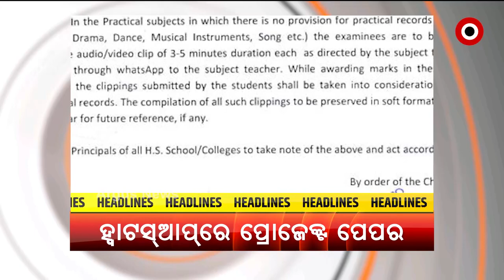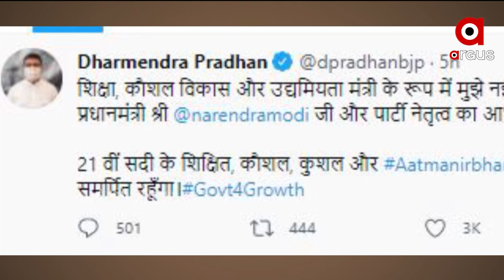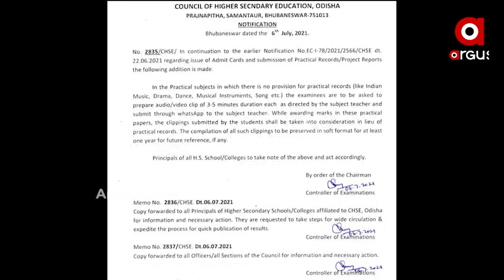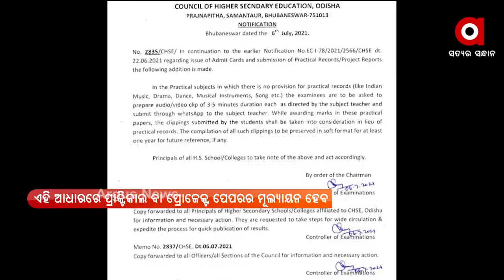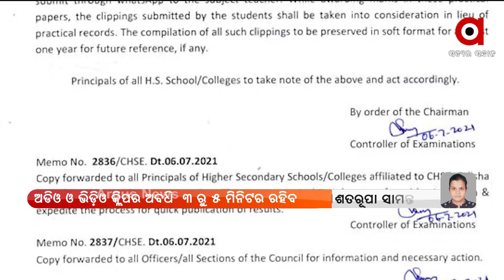Argus Update News 8 am | 08 July 2021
ମୋଦୀ ସରକାରଙ୍କ ଦ୍ଵିତୀୟ ପାଳିରେ ପ୍ରଥମ କ୍ୟାବିନେଟ୍ ସଂପ୍ରସାରଣ
ମୋଦିଙ୍କ ନୂଆ ମନ୍ତ୍ରିମଣ୍ଡଳରେ ଧର୍ମେନ୍ଦ୍ରଙ୍କ ସହ ତିନି ଓଡିଆ
ଦେଶରେ ମିନିଷ୍ଟ୍ରି ଅଫ୍ କୋଅପରେସନ ନୂଆ ମନ୍ତ୍ରାଳୟ
ପୁଣି ମୋଦି ମନ୍ତ୍ରିମଣ୍ଡଳରେ ମହିଳାଙ୍କୁ ଗୁରୁଦାୟିତ୍ବ
କେନ୍ଦ୍ର ମନ୍ତ୍ରିମଣ୍ଡଳ ସମ୍ପ୍ରସାରଣ ପରେ ଆଜି ବସିବ କ୍ୟାବିନେଟ ବୈଠକ
ହ୍ବାଟସ୍‌ଆପ୍‌ରେ ସବମିଟ୍ ହେବ ଯୁକ୍ତ ଦୁଇ ଶେଷ ବର୍ଷ ପ୍ରୋଜେକ୍ଟ ପେପର
କଶ୍ମୀରରେ ସୁରକ୍ଷାକର୍ମୀଙ୍କୁ ବଡ଼ ସଫଳତା